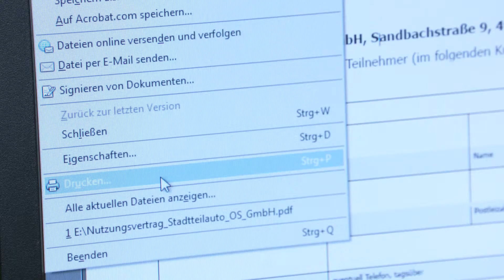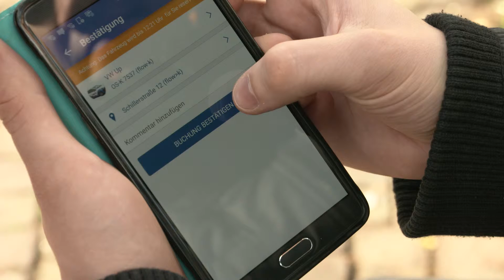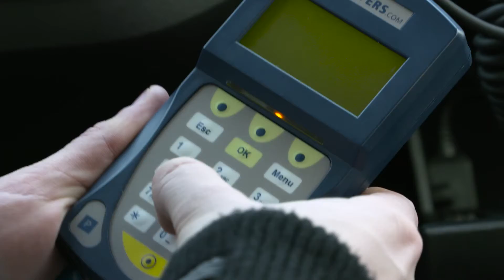flowk Anmeldung für Studierende